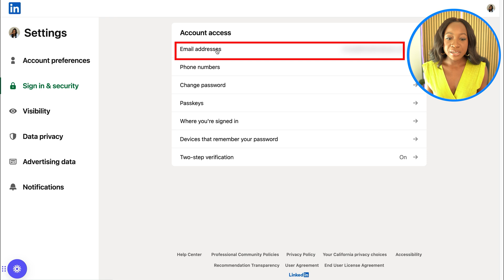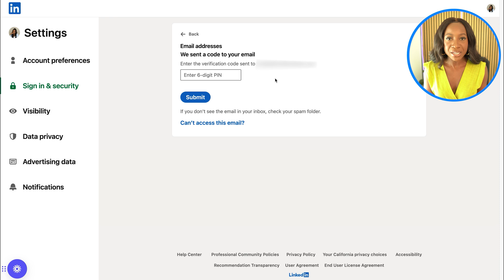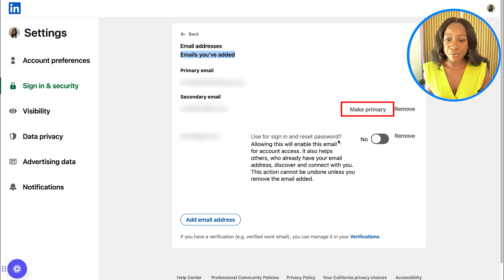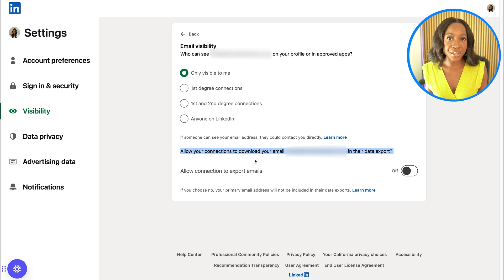How to Change Your Email on LinkedIn (Step-by-Step Tutorial 2026)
But LinkedIn hides this setting deep inside your account.

In this video, I’ll walk you through how to change your LinkedIn email address step-by-step, including how to add a new email, make it your primary email, and control who can see or download your email from your profile.

In this video, you’ll learn:
• How to add or remove an email on your LinkedIn profile
• How to update LinkedIn email visibility and privacy settings
• What to do if you can’t change your email on LinkedIn

Whether you're switching to a work email or simply want better privacy, this tutorial covers everything you need.

🎬 Chapters:
0:00 - How to change or add your email address on LinkedIn
0:32 - Navigating to LinkedIn's email settings
0:42 - Adding/Changing Email Address
2:00 - How to make a new email your primary email
2:29 - How to control who sees and can download your email
3:54 - Conclusion